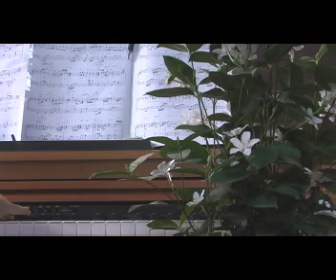明日は来るから／東方神起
東方神起のヒット曲をピアノで弾いてみました